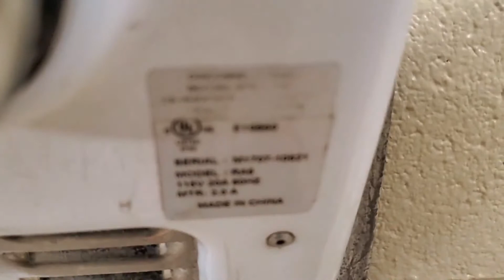2017 World Dryer Model RAs | Garden Acres Park | Longmont, CO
(6-29-21) These are the dryers in the restroom at the baseball fields. This restroom is pretty new. I was gonna sneak into the family restroom, but it was locked. There's another restroom on the east side of the parking lot, but it has something different.

Color: White
Material: Cast Iron
Brand: World Dryer
Model #: RA5-Q
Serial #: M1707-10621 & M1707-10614